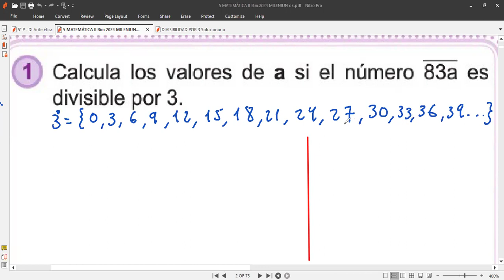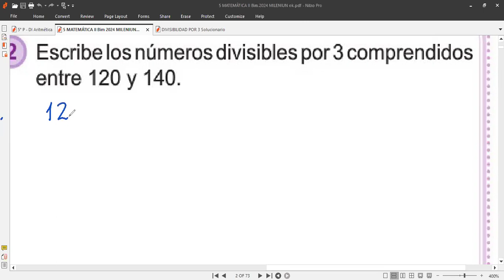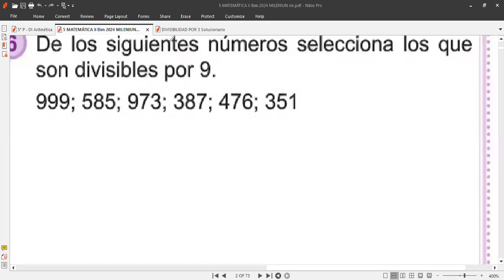5 MATEMÁTICA Tema Divisibilidad por 3 y 9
Solucionario TAREA DIVISIBILIDAD POR 3 Y POR 9